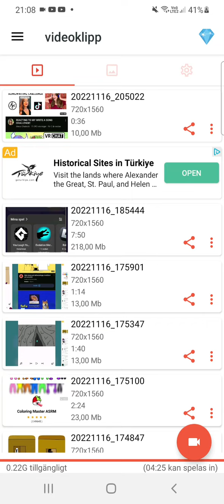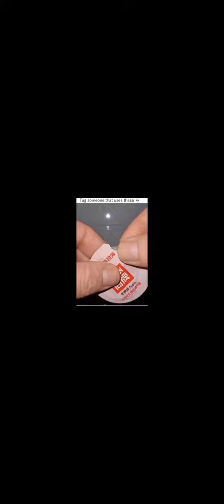...... If I laugh, the video ends.